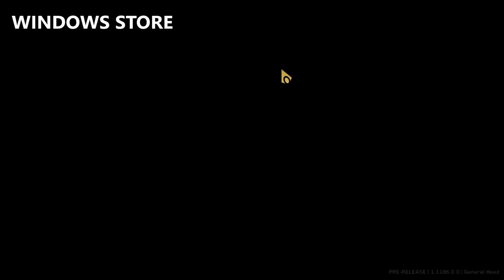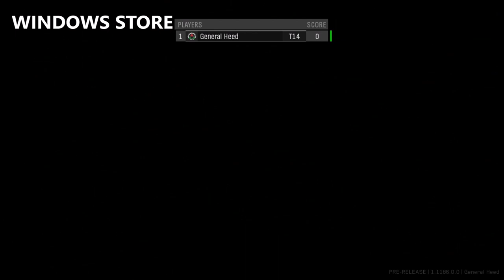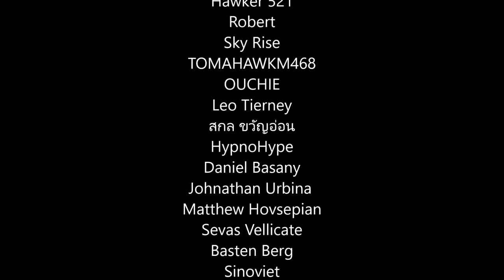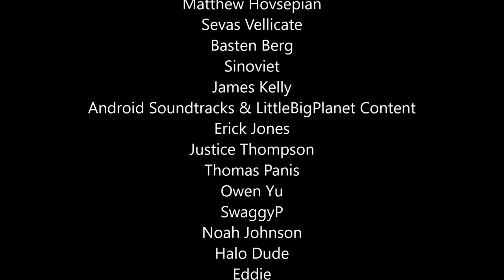Halo MCC PC - Steam vs Windows Store Edition Comparison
The 3rd Insider Flight of Halo Master Chief Collection is available now on PC. This time it's available on both Steam and Windows Store. Let's compare the two and see which is better!